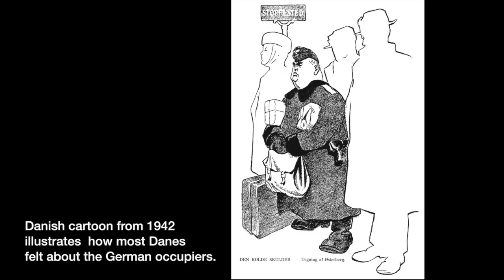Reflections on the 70th Anniversary of the Danish Rescue of the Jews with Bo Lidegaard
In this inaugural Ambassador Edward E. and Susie Elson Lecture, Danish historian, journalist, and former diplomat Bo Lidegaard, author of Countrymen (Knopf, 2013), discusses the extraordinary story of how Denmark saved its Jews from the Nazis in World War II.

With his access to diaries, letters, and family accounts, Lidegaard focuses on how, in 1943, the Danish king, his ministers, and Parliament agreed that no one in Denmark would aid the Nazis in rounding up the 7,000 Danish Jews for deportation and certain death. Over the two-week period of September 26 to October 9, 1943, 6,500 out of the 7,000 Jews escaped to Sweden, having been assisted, hidden, and protected by their fellow countrymen.

The Ambassador Edward E. Elson and Susie Elson Lecture series was created by Edward E. Elson (U.S. Ambassador to Denmark, 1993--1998) to recognize outstanding achievement in the fields of the arts, literature, education, or public service by Danes or Danish Americans.

Bo Lidegaard is the editor-in-chief of the leading Danish newspaper Politiken and the author of several books on modern history. He served as a diplomat in the Danish Foreign Service before joining the Office of the Danish Prime Minister as Ambassador and Permanent Undersecretary of State tasked with responsibilities corresponding to those of National Security Advisor. Lidegaard later led the team preparing the 2009 United Nations conference on climate change in Copenhagen. He is one of the most respected and widely read Danish historians, and his work has focused on U.S.-Danish relations in the twentieth century, as well as on the modern Danish welfare state. Lidegaard lives in Copenhagen.

Video by Alli Haapasalo